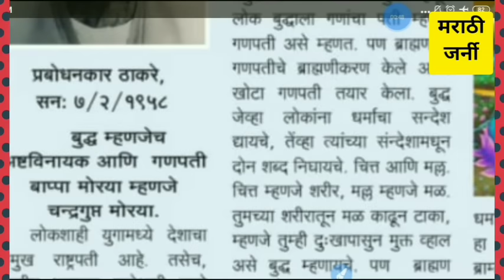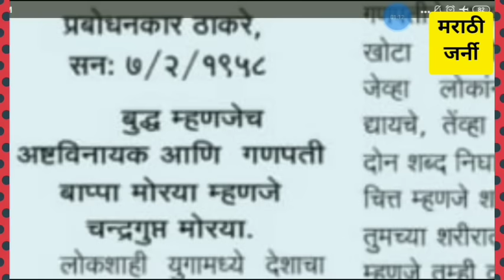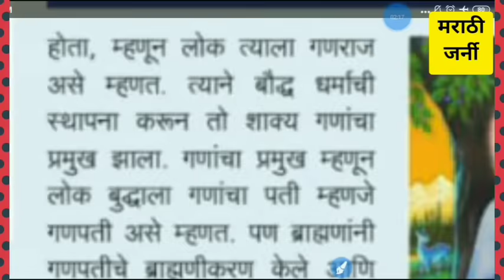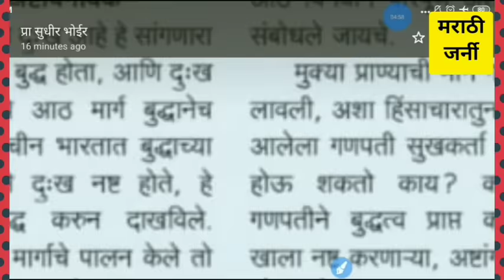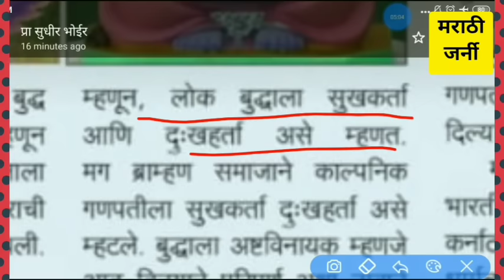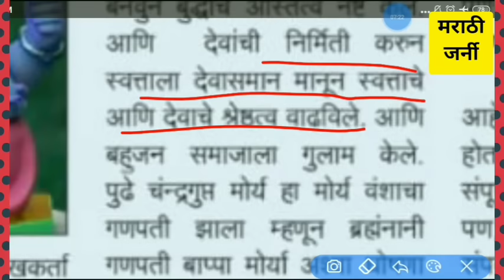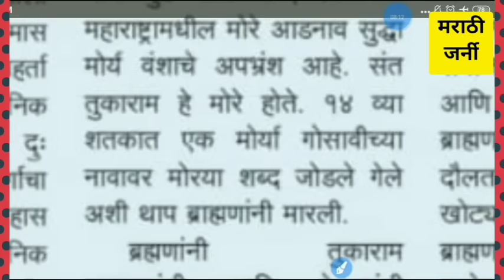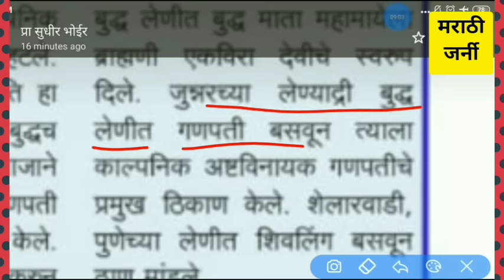गणपतीचे रहस्य - प्रबोधनकार ठाकरे (१ लाख Views पूर्ण...)